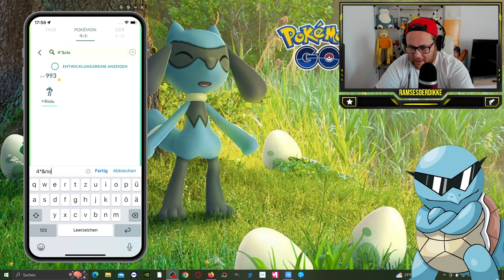Meine AUSBEUTE vom RIOLU SCHLÜPFTAG !!! | Pokémon GO Deutsch # 2574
GUMMA !!!

Mein Trainer Code : 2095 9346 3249